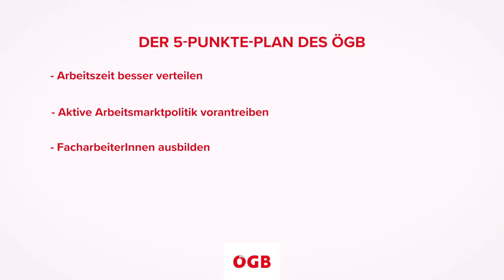ÖGB-Sommerdialog 2021 „Investieren in die Zukunft"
Rund die Hälfte aller arbeitsfähigen Menschen in Österreich war von der Corona-Krise direkt betroffen. Mit unserem 5-Punkte-Programm werden Arbeitsplätze gesichert und gute Arbeit geschaffen - dies haben wir im Sommerdialog mit ExpertInnen diskutiert.

Der 5-Punkte-Plan des ÖGB:

1) Arbeitszeit besser verteilen
2) Aktive Arbeitsmarktpolitik vorantreiben
3) FacharbeiterInnen ausbilden
4) Privaten Konsum ankurbeln
5) Öffentliche Hand stärken

- Wir sind -

Der Österreichische Gewerkschaftsbund (ÖGB):
Politischer Influencer seit mehr als 75 Jahren
- für bessere Arbeitsbedingungen,
- für mehr soziale Gerechtigkeit,
- für unsere 1,2 Mio Mitglieder.

- Du hast Fragen? Wir helfen weiter:
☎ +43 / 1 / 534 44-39